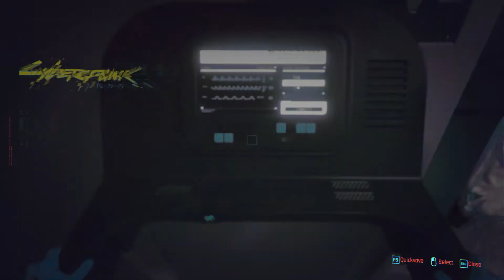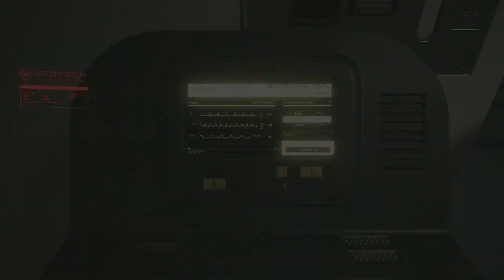THE DEVIL ENDING - WITH TAKEMURA & ODA - CYBERPUNK 2077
this is my first time playing this ending.